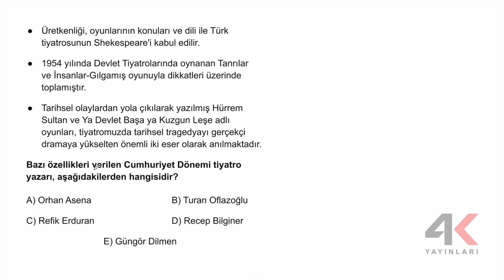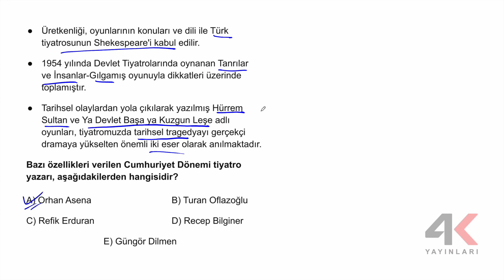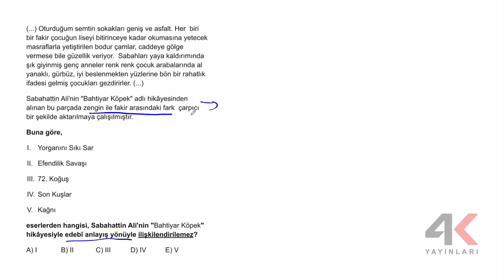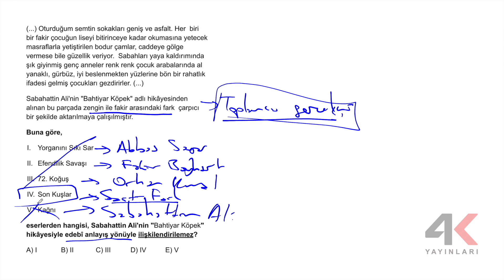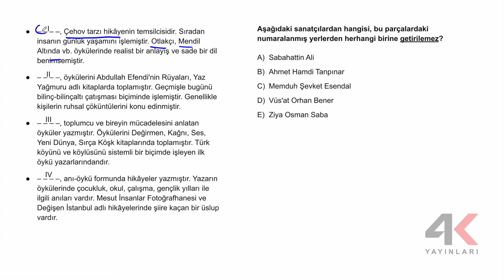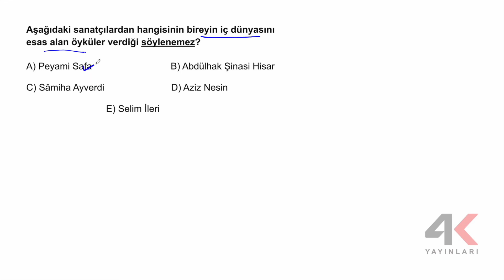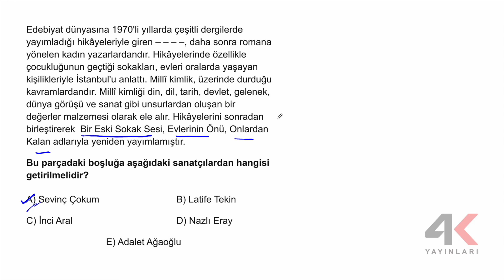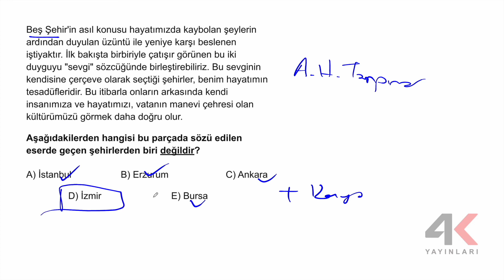4K AYT Edebiyat Soru Bankası Bölüm 14 Test 04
4K AYT Edebiyat Soru Bankası Bölüm 14 Test 04

🎞 Soru Listesi
▶ 00:00:00 Bölüm
▶ 00:00:00 Soru 1
▶ 00:00:40 Soru 2
▶ 00:01:46 Soru 3
▶ 00:02:17 Soru 4
▶ 00:04:30 Soru 5
▶ 00:06:16 Soru 6
▶ 00:07:40 Soru 7
▶ 00:08:13 Soru 8
▶ 00:08:44 Soru 9
▶ 00:10:01 Soru 10
▶ 00:10:26 Soru 11